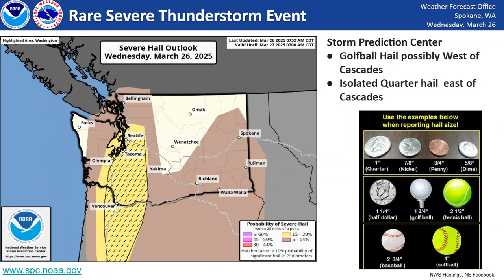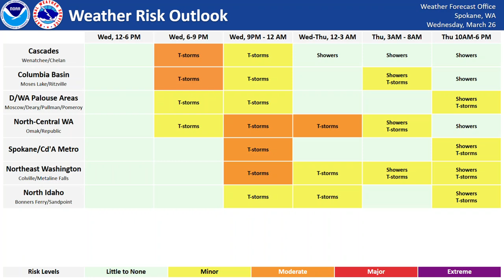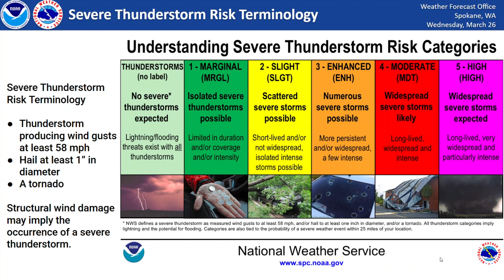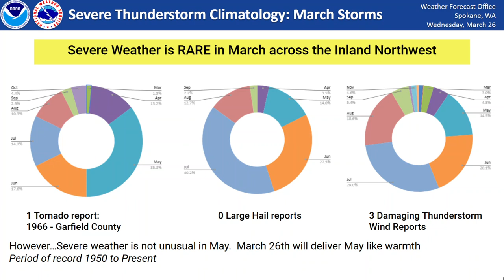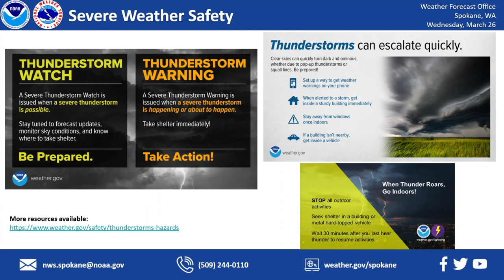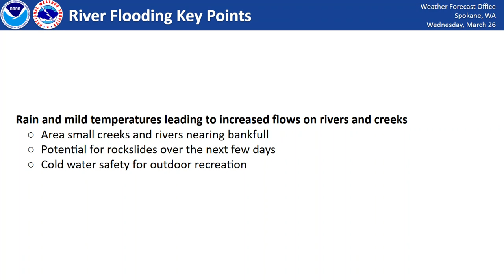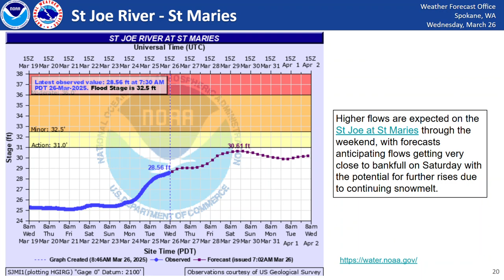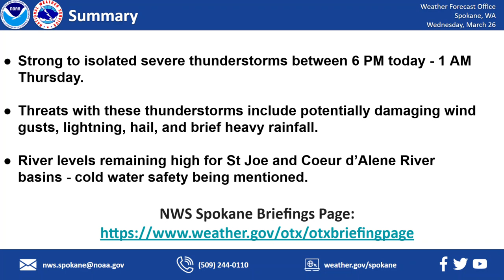NWS Spokane Special Weather Briefing: Severe Thunderstorms for the Pacific Northwest -March 26, 2025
This briefing details the threat for severe thunderstorms for the Pacific Northwest for March 26th including the threats east of the Cascades.